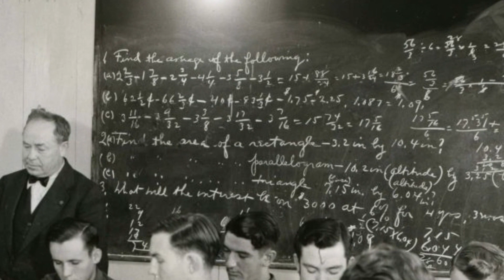CCC Training at DL Bliss Sate Park in Lake Tahoe, CA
Prof. Oak explores the training given to enrollees in the Civilian Conservation Corps (CCC) – the most popular of all New Deal programs,1933 to 1942. Explore the legacy of the New Deal at D.L. Bliss State Park on Rubicon Point at Lake Tahoe in this set of five videos.